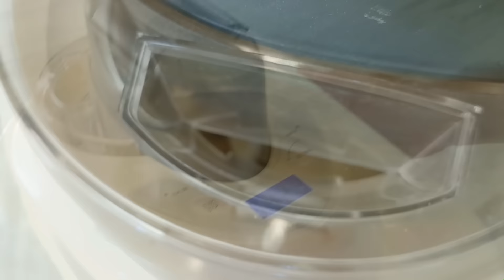Leckeres Vanilleeis selber machen mit Rhabarber - Omas Rezept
Hier findest Du weitere InformationenCALLEkocht:
Cremiges Eis vom Rhabarber. Super schnell und einfach und so unglaublich lecker. Als Basis dient unsere selbstgemachte Vanillesoße und einfach frischer Rhabarber. So günstig kann man leckerstes Eis selber herstellen.

Unsere besten Rezepte findest Du jetzt auch in unserem ersten Kochbuch:
Aus Omas Küche: Lieblingsgerichte aus der guten alten Zeit.
Du kannst es in jedem Buchladen oder Online bestellen.

Das genaue Rezept zum Ausdrucken findest Du auf unserer Homepage im Mitglieder-Bereich.

🏁 Unsere ZIELE:
~Ein eigenes Studio aufbauen                ✅ fast fertig
~Unser Kochbuch fertigstellen               ✅
~Ausschließlich von CALLEkocht leben können 🙄 oha.

Mit dem Code "calle10" erhälst Du 10% auf Deinen Einkauf

Meine Technik:
🎥 2. Mikrofon

CALLEkocht GbR
An der Horeburg 11
21079 Hamburg

Inhaber: Carmen Zerwas / Carl-Michael Hofmann
Gerichtsstand: Buxtehude
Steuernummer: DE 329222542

Hier kannst Du Mitglied auf unserem Kanal werden:
Hier findest Du uns auch

Möchtst Du einmal Live mit mir kochen?
In der "La Cocina" Kochschule Hamburg bin ich der Küchenchef und gebe dort sehr beliebte Kochkurse.
Hier findest Du das Kursprogram Möchtest Du gern einmal Live mit mir kochen?
In der "La Cocina" Kochschule in Hamburg bin ich der Küchenchef und gebe dort sehr beliebte Kochkurse.